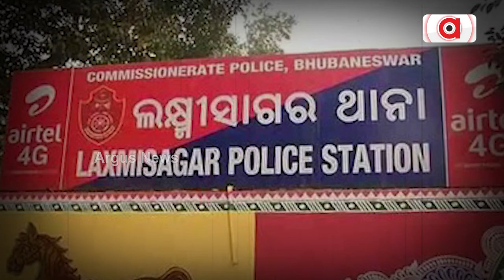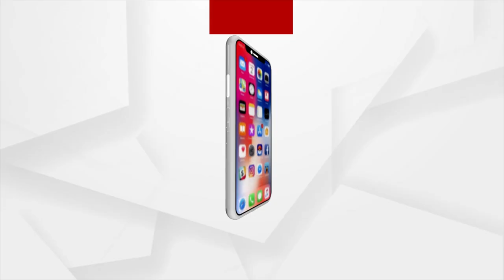Sour relationship if started with genuine friendship should not always be branded as rape: Orissa HC